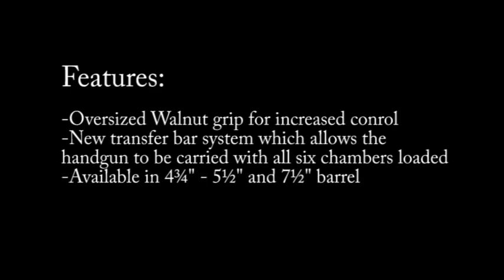Pietta 44 Magnum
Demonstrating Pietta's new single action Revolver in 44 magnum